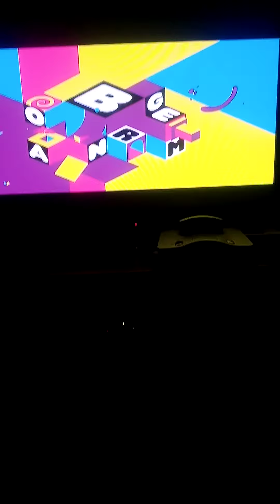Codename Kid Next Door : Operation I. S.C.R.E.A.M.- KND Vs Ice Cream Monster = Ice Cream Party Song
Good Morning Just In My Room Watching Codename: Kid Next Door On The Boomerang Channel On My TV Which Comes On Every Morning At 12:00 AM On The Boomerang Channel. This Is My Favorites Of All Scenes Well When Number 4 Said One Of My Favorite Of All Quotes and At The End Number 3  This Is From The Episode Called I.S.C.R.E.A.M.Season 1 Episode 2.

I remember watching This Show back When I was kid Living With My Mom Along With My 3 Older Sibblings in on My Old Neighborhood In Mount Vernon NY  God Rest my Moms Soul. Here Am I 28 Years Young And Yet Still Watching Classics.

Number 4 Best 1ne Liner 1:07
Ice Cream Party 2:53